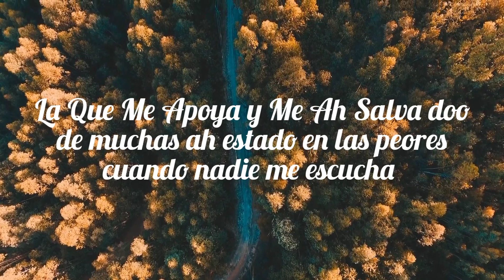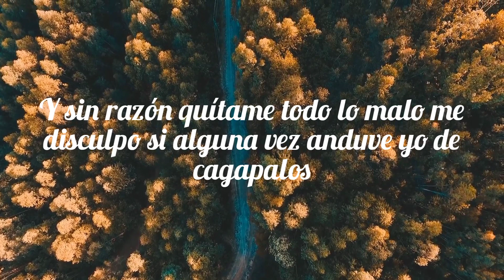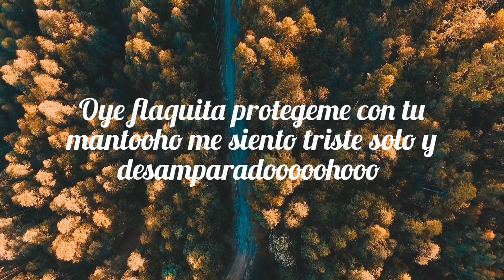El Cr (Mi Flaquitaaa ) 2022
una canción para mí flaquita Por Cuidarme y protegerme Es El Cr 109 Compartan